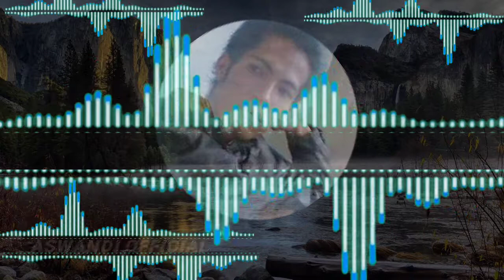DJ POTA POTA